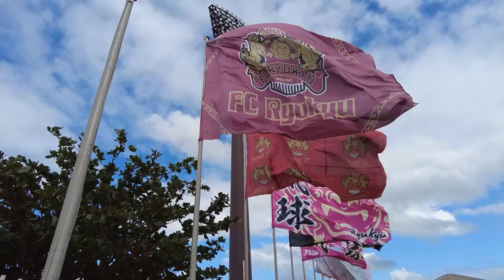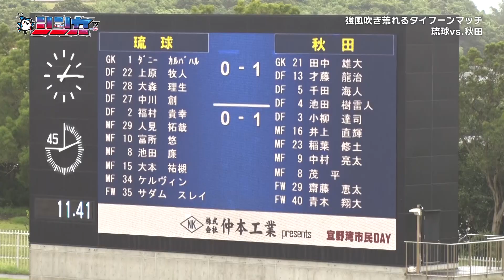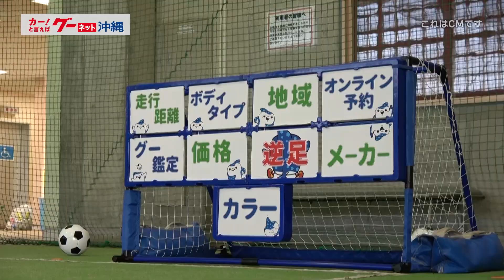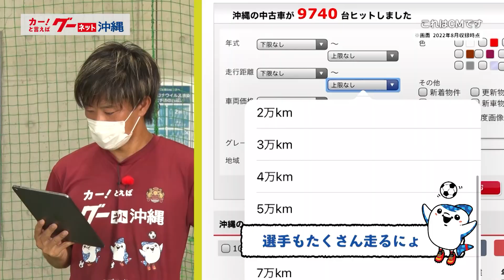FC琉球シンカTV vol.28 [FC琉球公式番組 9/10放送分］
※TVで放送されたものと一部内容が異なります。
2022年3月5日土曜より公式応援番組が始まりました！
J1昇格を目指して日々励む「FC琉球」の応援番組となっており、普段とは違う選手達の魅力に迫ります。是非ご覧ください。

■放送局：沖縄テレビ(OTV)8チャンネル
■番組名：シンカTV
■放送日：毎週土曜11:15AM～11:30AM

■TVプログラムパートナー
株式会社 プロトソリューション